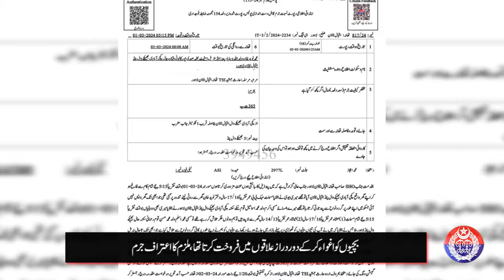Punjab Police Safely Rescued 3 Kidnapped Girls from Lahore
Arrested accused Mohsin used to sell young girls in different parts of the country and abroad. How did the Police reach the criminal to arrest him and recover 3 kidnapped young girls? ASP Model Town Rizwana Malik telling us the real story!